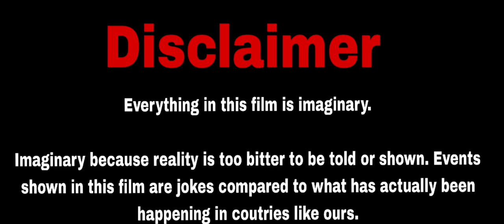Main Hoon Lucky The Racer Movie Fight | Race Gurram Movie fight spoof | Allu Arjun, Shruti Haasan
OBJ

SKD reaction group

102K

Likes

2,641,132

Views

2023

alluarjun acting
lucky the racer
ff friend
MainHoonLuckyTheRacer
skd reaction group
dj fakir
o bondhu biday
bondhu bidai
skd
sfiker video
lucky film
skd official action video

Main Hoon Lucky The Racer Movie Storyline: Ram (Shaam) and Lakshman a.k.a Lucky (Allu Arjun) are brothers. Ram is a sincere guy who grows up to become an honest cop. Lucky is a happy-go-lucky guy who enjoys life. Ram and Lucky have a tom and jerry kind of fight going on. Siva Reddy (Ravi Kishan) is a factionist who wants to become a politician. Ram gathers evidence against Siva Reddy and Lucky unintentionally intercepts them. The rest of the story is all about the race between Lucky and Siva Reddy. This Movie Scene Created by Friends Forever.